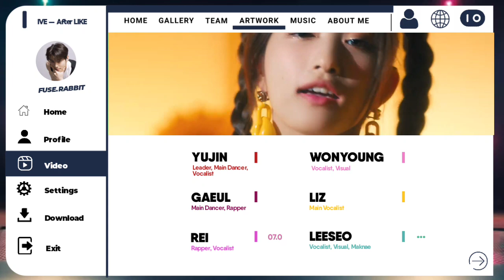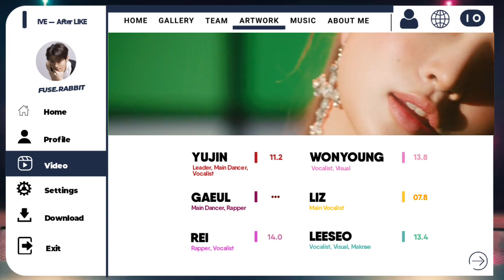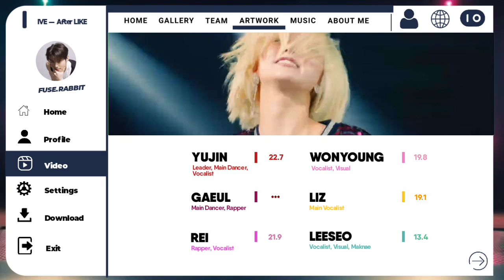IVE - After LIKE (Line Distribution)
@IVEstarship  - After LIKE (Line Distribution)

tag;
아이브
ive
after like
ive after like lyrics
ive after like
아이브 after like
아이브 after like 가사
아이브 after like lyrics
ive after like 가사
ive after like mv
ive after like showcase
ive after like 뮤비
아프터라이크 노래방
아프터라이크 뮤비
아프터라이크
아이브 아프터라이크
아프터라이크 가사
아이브 아프터라이크 가사
ive lead single
ive new song
ive comeback
아이브 컴백
아이브 신곡
아이브 최신곡
아이브 가사
아이브 뮤직비디오
와이지
YG
ive after like reaction
ive after like dance
ive after like live
ive after like dance cover
ive after like mirror
ive after like dance tutorial
ive after like instrumental
ive after like remix
ive after like performance
ive after like 1 hour
ive after like loop
ive after like dance mirror
ive after like fancam
ive after like cover
ive after like music video
ive after like audio
ive after like easy lyrics
ive after like mr removed
ive after like karaoke
아이브 아프터라이크 안무
아이브 아프터라이크 안무 거울모드
아이브 아프터라이크 1시간
아이브 아프터라이크 리액션
아이브 아프터라이크 해외반응
아이브 아프터라이크 무대
아이브 아프터라이크 노래방
아이브 아프터라이크 커버
아이브 아프터라이크 직캠
아이브 아프터라이크 라이브
아이브 아프터라이크 교차편집
아이브 아프터라이크 뮤비
아이브 아프터라이크 mr제거
my satisfaction
ive my satisfaction lyrics
ive my satisfaction
아이브 my satisfaction
아이브 my satisfaction 가사
아이브 my satisfaction lyrics
ive my satisfaction 가사
ive my satisfaction mv
ive my satisfaction showcase
ive my satisfaction 뮤비
마이 사티스트백션 노래방
마이 사티스트백션 뮤비
마이 사티스트백션
아이브 마이 사티스트백션
마이 사티스트백션 가사
아이브 마이 사티스트백션 가사
ive lead single
ive new song
ive comeback
아이브 컴백
아이브 신곡
아이브 최신곡
아이브 가사
와이지
YG
ive my satisfaction reaction
ive my satisfaction dance
ive my satisfaction live
ive my satisfaction dance cover
ive my satisfaction line distribution
ive my satisfaction mirror
ive my satisfaction dance tutorial
ive my satisfaction instrumental
ive my satisfaction remix
ive my satisfaction performance
ive my satisfaction 1 hour
ive my satisfaction loop
ive my satisfaction dance mirror
ive my satisfaction fancam
ive my satisfaction cover
ive my satisfaction music video
ive my satisfaction audio
ive my satisfaction easy lyrics
ive my satisfaction mr removed
ive my satisfaction karaoke
아이브 마이 사티스트백션 안무
아이브 마이 사티스트백션 안무 거울모드